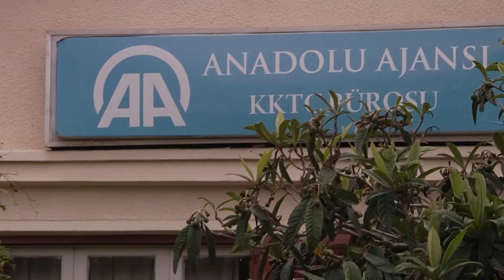YASAL OLMAYAN YURT İNŞAATINA HALK TEPKİLİ-GAK TV HABER